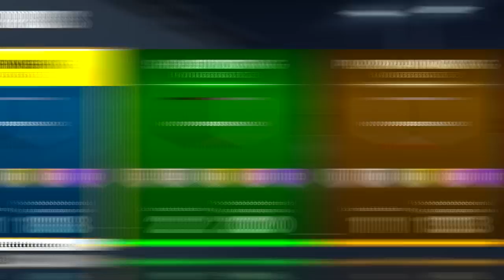NBA 2K21 MyCareer PS5/XBOX #14: UM NOVO BIG 3 EM ATLANTA NA PRIMEIRA PARTIDA DA NBA!